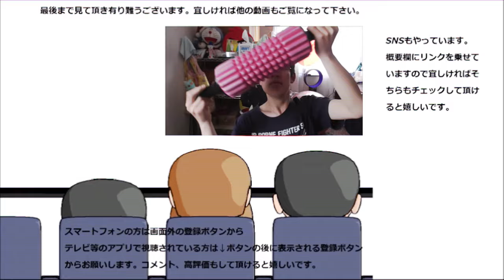京都のアップルパイと二種のミニシフォンケーキ食べてみた。アップル一パイ～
京都のお店のアップルパイと二種類のミニシフォンケーキを食べてみました。アップルパイ、久し振りだな～しかも大きい！！嬉しい～
贈り物は此方まで↓
〒153-0042